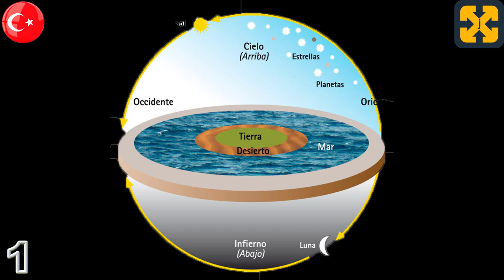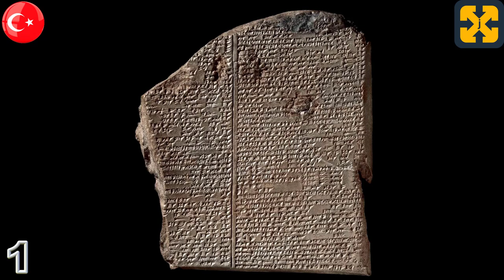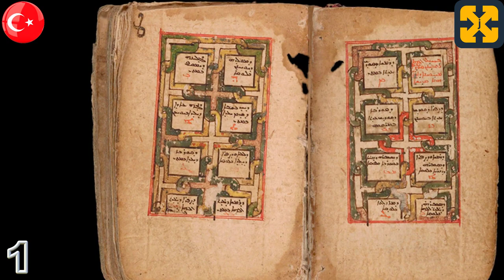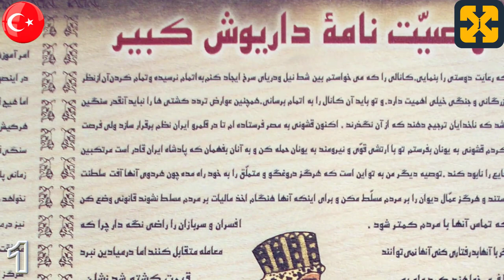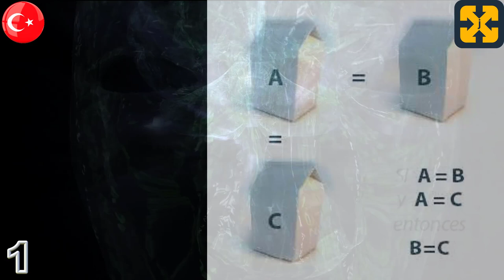FELSEFE 10 dakikada Mezopotamya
Ücretsiz kursların yer aldığı web sitemi ziyaret edin:
Kanalı ve kursları tamamen ücretsiz tutmam için bana yardım edin. Bağışınız için teşekkür ederiz.
Mezopotamya felsefesini bir dakika içinde ele alan video.
Kolay ve didaktik bir şekilde açıklanmıştır.
Sümer MİTOLOJİSİ ve tanrıları hakkında 1 dakikalık videoları 1 dakikada izlemeyi tercih ederseniz:

total history
Registry info